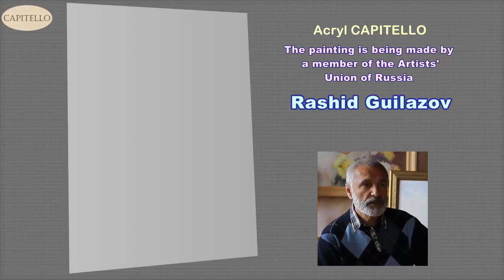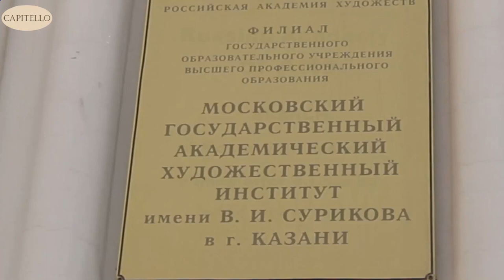Capitello's modern art colors give opportunity of painting amazingly realistic works of art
Capitello's modern art colors give opportunity of painting amazingly realistic works of art | Palette of Capitello paints can satisfy the most sophisticated demands of professional artists and designers. All patterns of the paints pass several stages of testing before putting into production.

The palette of Capitello paints is used by professional artists and students of art schools.

The wealth of shades in the palette helps to embody any fantasies to visible images. Some manufacturers try to extend palette of their paints to the maximum, however it can be not so good, since an artist gets confused with variety and it is difficult to find their best combination. And in the Capitello palette of paints there is nothing superfluous - all colors comprising the palette practically can not be got by blending other paints. So there are no unnecessary colors and at the same time there is everything necessary for getting these or that shades. In the palette there are paints, colors of which one can’t get by simple blending.

The majority of paints possesses property of changing shade with time. The peculiarity of Capitello is that its color always remains unchanged. For another thing, one will need relatively small amount of the material even when painting a big picture.

The paints of Capitello palette are made thoroughly - that is why many professionals prefer to use them.

* Artistic supplies from Russia. Italian name. European quality.